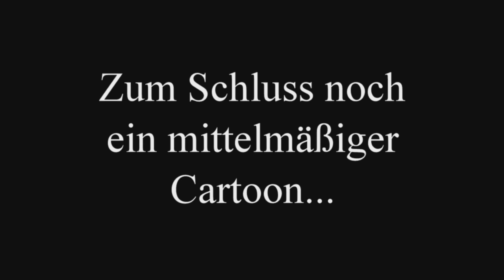Star Wars-Geschichten [Star Wars III Parodie]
[I have No IDea] Obi-Wan, Anakin Skywalker und... andere gefilmt in ihren Alltagssituationen. Ein paar witzige Kurz-Geschichten aus Star Wars III Die Rache der Sith.
Viel Spaß :)

Track: Die Sendung mit der Maus Intro
Artist: Electric Joy Ride | Track: Origin